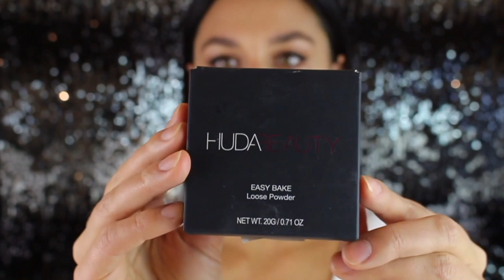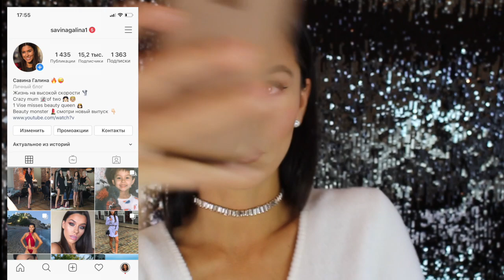МАКИЯЖ КАК В ИНСТАГРАМА|ЧТО ТАКОЕ БЕЙКИНГ? ЗАПЕКАЕМ ЛИЦО С HUDA BEAUTY | ИДЕАЛЬНА КОЖА БЕЗ ФОТОШОПА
Привет )Мои обзоры косметики всегда честные!
В этом видео мы сделаем всем известный бейкинг и будем запекать лицо лигендарной пудрой от HUDA BEAUTY !
 Этот чудо макиж используют такие звезды как Кайли Джженер , Ким Кардашьян и многие другие инстаграмм дивы )

С таким макияжем можно полностью отказаться от фотошопа , это правда !!

МОИ КОСМЕТИЧЕСКИЕ ПОКУПКИ | РАСПАКОВКА | Новинки косметики |